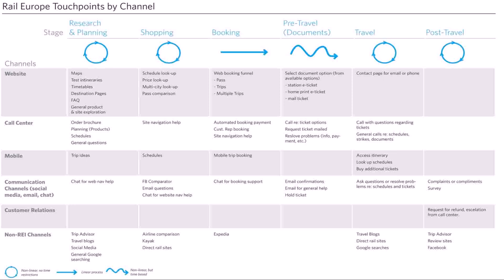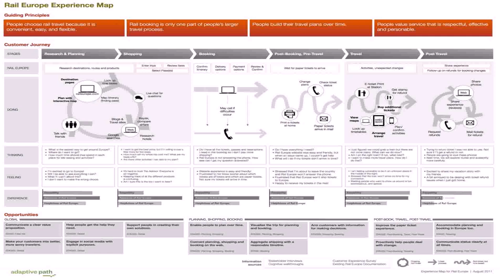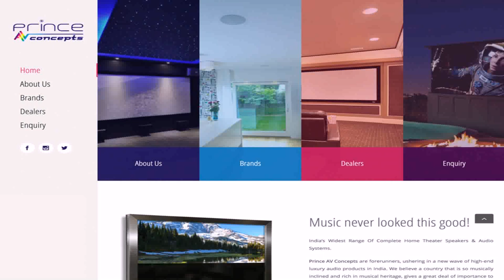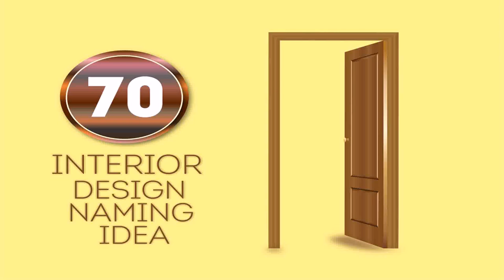Home Map Designs In India